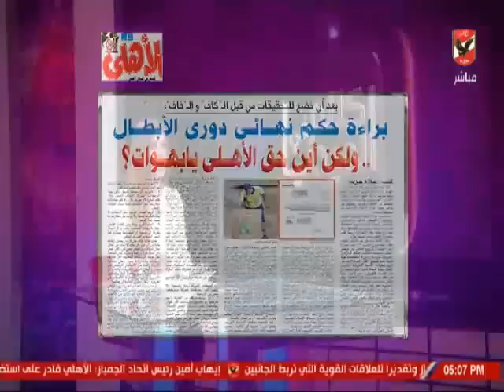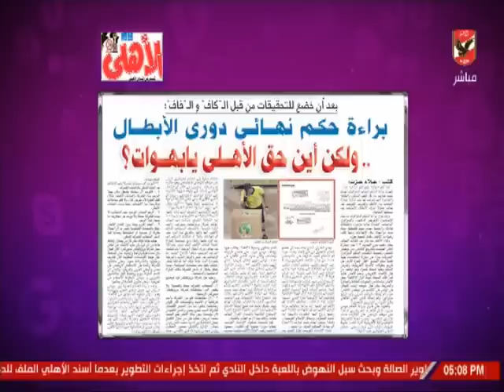شيما صابر : براءة حكم نهائى دورى ابطال افريقيا ولكن أين حق النادى الاهلى ؟